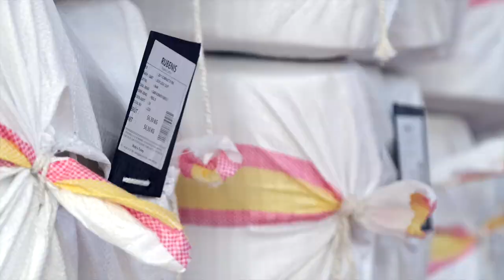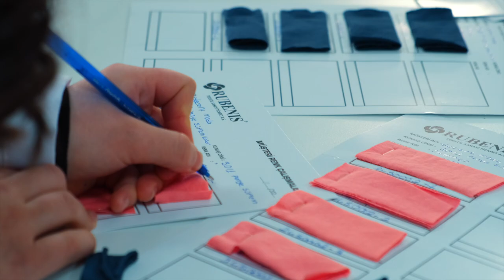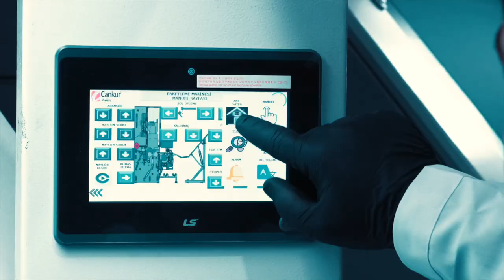Rubenis Integrated Textile Factories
Rubenis Textile Integrated textile factories... Environmentally friendly production is carried out in our integrated textile factories, which have a daily capacity of 25 tons of yarn and 50 tons of dyed fabric. We have solar panels on our roofs with a total installed capacity of 10 MW.